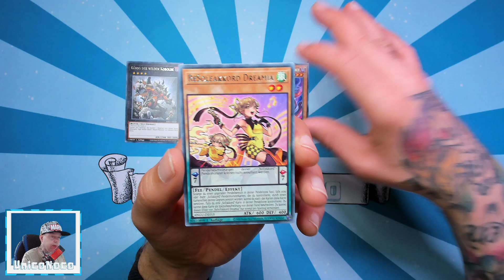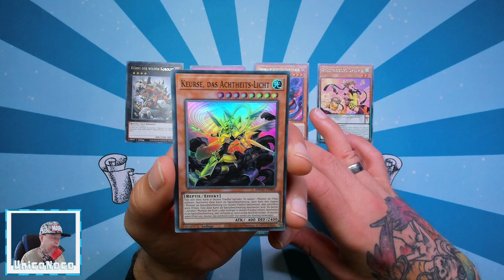#1425 Ancient Guardians (Yu-Gi-Oh!) - Der tägliche Booster 14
⬇⬇ VIDEOINFORMATIONEN ⬇⬇

Die Schlangen regen sich!
So lautet der Text auf dem Display
von Ancient Guardians, aus dem Yu-Gi-Oh!
Sammelkartenspiel.
Wir werden wieder täglich 1 Boosterpack
öffnen und hoffentlich eine der seltenen
Collector´s Rare Karten ziehen.